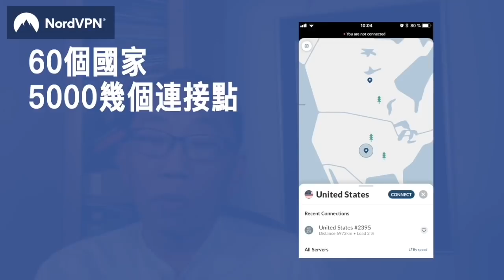20200918 老翁「熱愛社會」刺長毛 ，同一法官，管有索帶就要坐監，司法係咪真係已經死咗？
可享有三二折優惠兼免費試用一個月

邁向四週年！

薈文網  網購次文化堂出版書籍

《頭條本色》 吳志森著 簽名本
次文化堂
 彌敦道612號，好望角大厦1009室（由西洋菜街百老滙戲院對面上）
電話：27805625

榆林書店
九龍旺角西洋菜南街59號三樓(旺角地鐵站D3出口)
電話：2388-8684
營業時間：星期一至日: 11:00-22:00

上環D100專門店
 營業時間 :
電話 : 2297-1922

誠品書店  希慎廣場
銅鑼灣軒尼詩道500號8-10樓（希慎廣場）
電話：34196789

改咗地址啦！